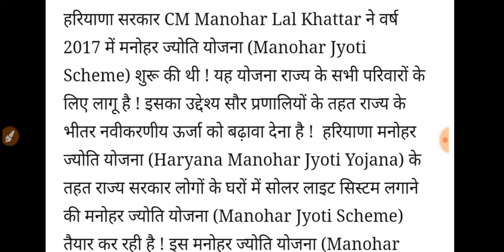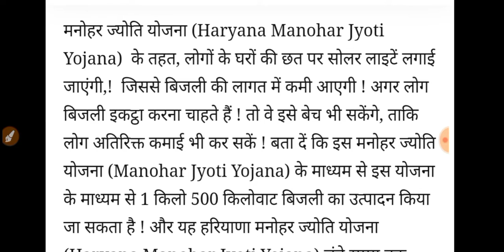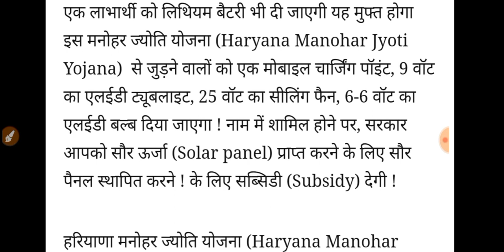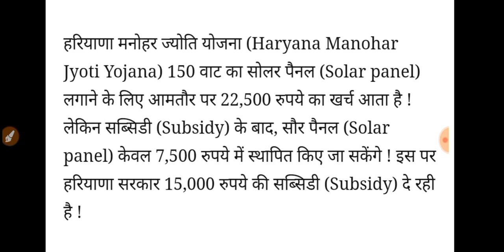Haryana Manohar Jyoti Yojana Benefits : मनोहर ज्योति योजना के लाभ के बारे में पूरी जानकारी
हैलो दोस्तों मैं रंजीत सिंह आपको इस वीडियो में हरियाणा सरकार की महत्वपूर्ण योजना मनोहर ज्योती योजना के बारे में जानकारी दूंगा।

Solar System Subsidy In Haryana 2021| Solar system apply online | solar rooftop scheme 2021 | Dhbvn Haryana